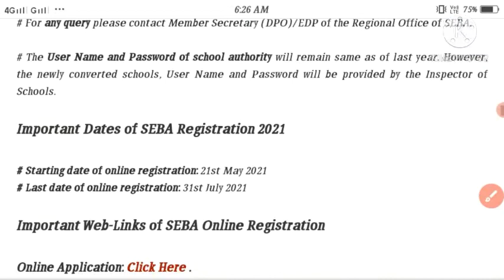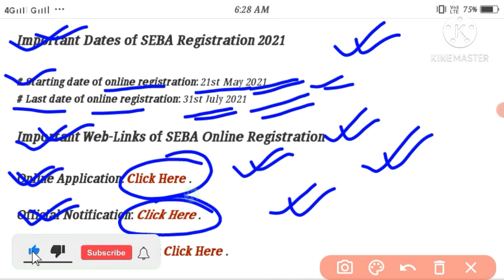Class 9 Student Online Registration|| SEBA Online Registration 2021- Class IX Student Registration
I) Assam Agriculture Department- 1837 Post.
II)  Assam Police AB, UB & SI- 5494 Post.
III) PNRD- 1004 Post

Join us
JOB AdvertisemenT